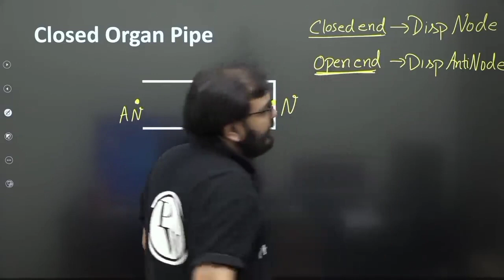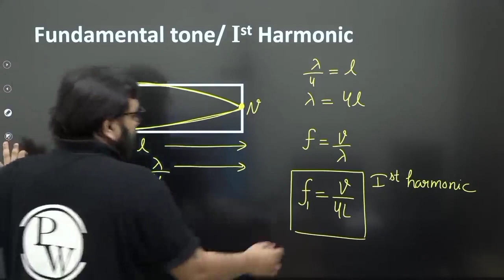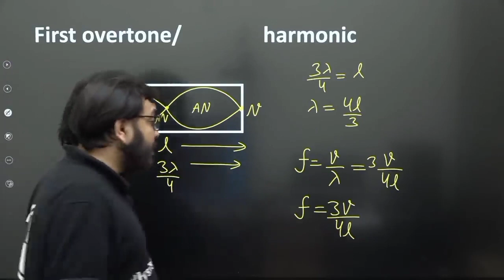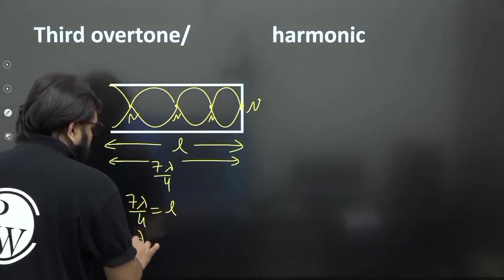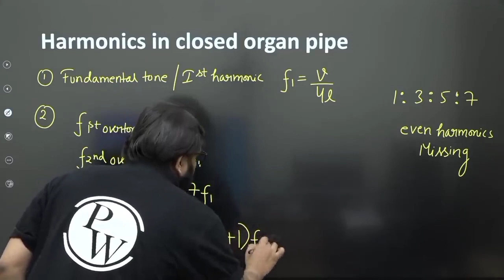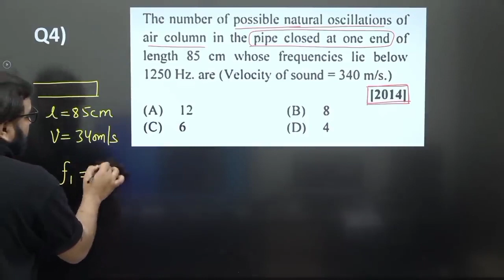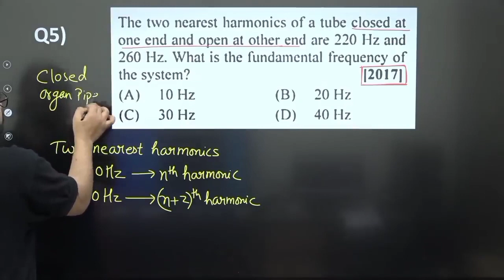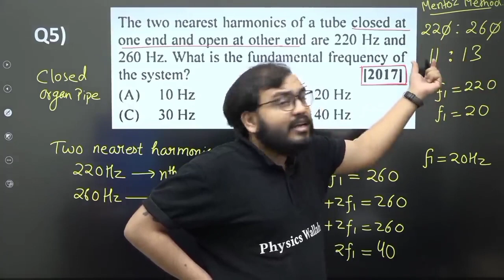Closed organ pipe with questions